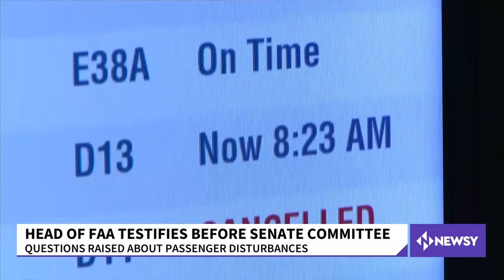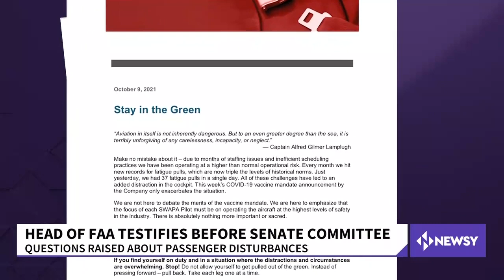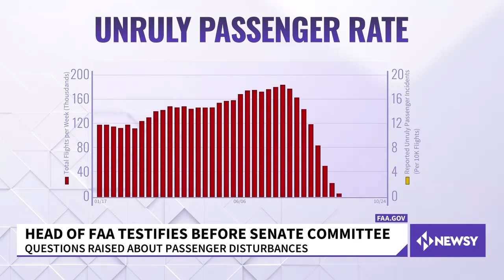Head of FAA Testifies Before Senate Committee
Amid the chaos of vaccine mandates and an airline industry struggling to rebound from a pandemic that crippled its business, the FAA is accused of letting American Airlines off the hook on critical maintenance procedures.